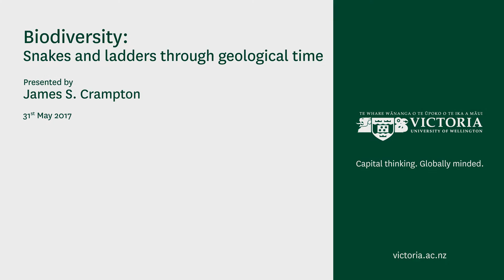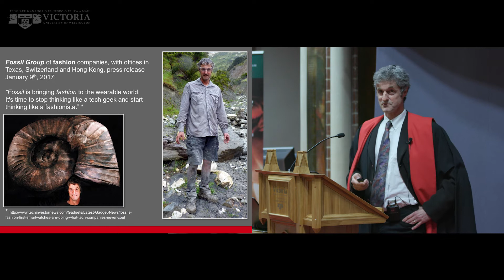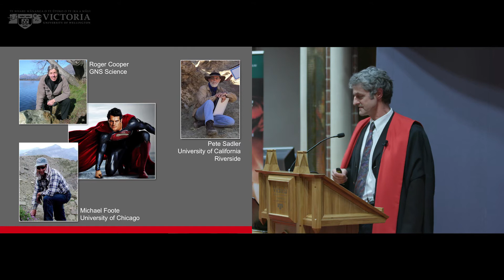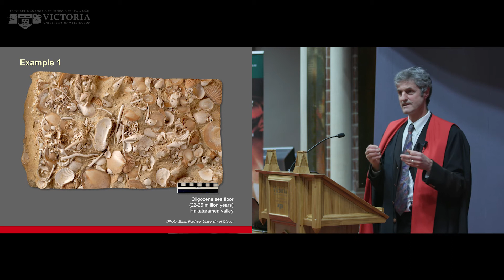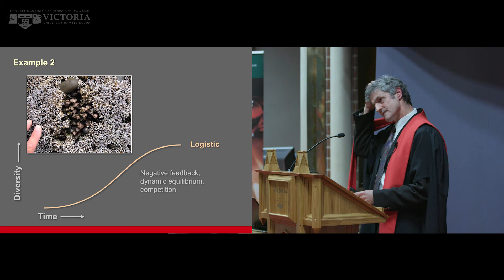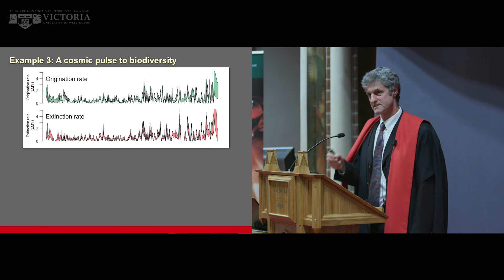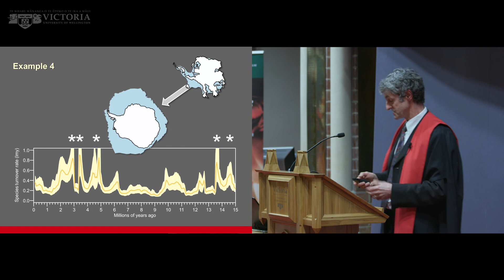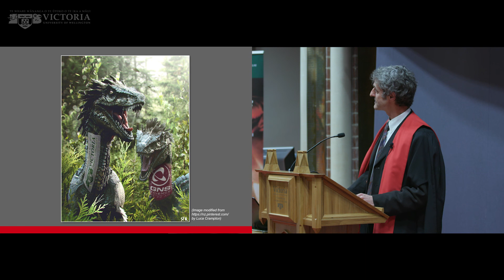Biodiversity: snakes and ladders through geological time - James Crampton